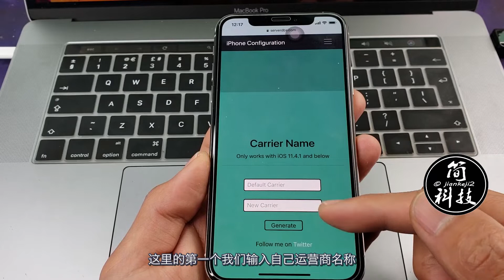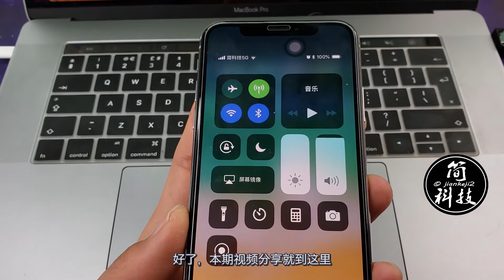【简科技】iPhone手机如何修改运营商名称，无需越狱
iPhone手机如何修改运营商名称